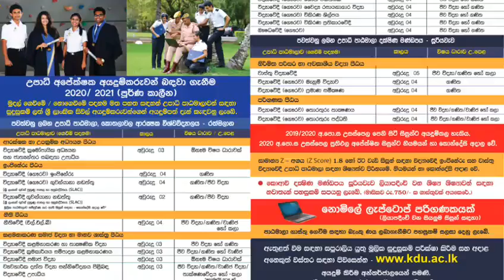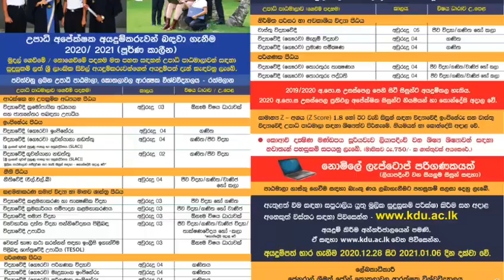KDU Degree Programme 2020/2021 | Shan Creation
More Details... (Application Procedure/ Online Apply/ Eligibility for Degrees/ Course Fees)

Don't foget to.